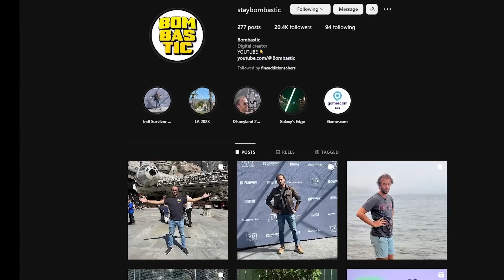Jedi Survivor - 5 Things PLAYERS WANT to see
Star Wars Jedi Survivor 5 things players want to see in the new game! For more Star Wars and Star Wars Gaming, stay bombastic 🕶️